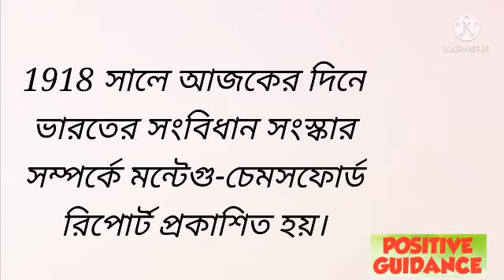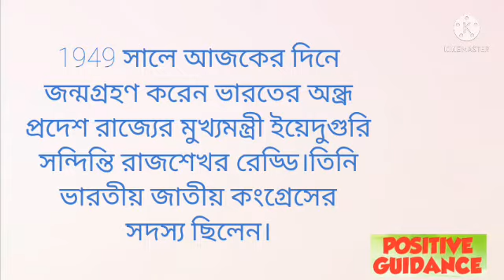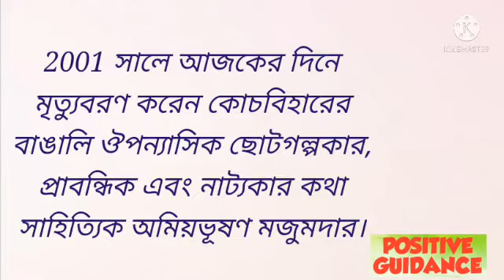আজকের দিনে ইতিহাসের পাতায়Suman Sarkar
all exam related questions & answers